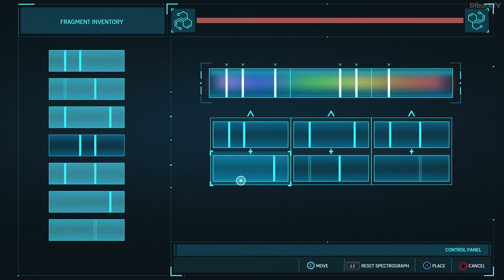Marvel's Spider-Man Remastered Tombstone What's He Building in There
Hello Community!! Welcome to DibuckTV Channel. You are currently watching Marvel's Spider-Man Remastered Tombstone What's He Building in There

▶️ Tombstone What's He Building in There. Tombstone What's He Building in There Mission. Tombstone What's He Building in There mission is part of the famous Marvel's Spider-Man game what came out on PS5 and PC as well.

This Marvels Spider-Man video shows how to do Tombstone What's He Building in There Marvel's Spider-Man mission.
Marvels Spider-Man Remastered Tombstone What's He Building in There mission video shows the right location where need to go, what need to do and how to do this Spider-Man mission to complete Tombstone What's He Building in There Marvel's Spider-Man Remastered mission.
This Marvel's Spider-Man Remastered Tombstone What's He Building in There mission is the same as the old (Marvels Spider-Man) Tombstone What's He Building in There mission. So if you watch this video you can complete this Tombstone What's He Building in There Spider-Man mission both in the old and new versions.

You can find this Tombstone What's He Building in There Spider-Man mission is part of the Marvel's Spider-Man side missons.

If you stuck Tombstone What's He Building in There Marvels Spider-Man mission come and check out what you missed out from this Spider-Man Tombstone What's He Building in There mission.
Sometimes Tombstone What's He Building in There Marvel's Spider-Man mission is difficult and annoying. So I would like to help you with this full mission guide video.
If you interested other Marvels Spider-Man gameplay mission, other mission walkthrough video or any other Spider-Man guide video then feel free and come look around on my channel.

Enjoy this Marvels Spider-Man Tombstone What's He Building in There mission video.
I hope I can help you with this Marvels Spider-Man Tombstone What's He Building in There walkthrough mission video.

Dibuck